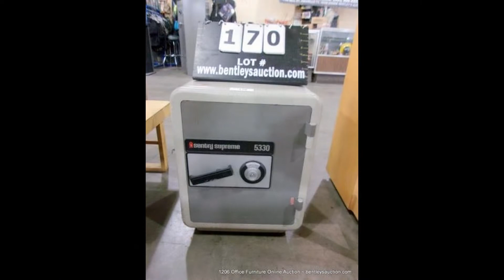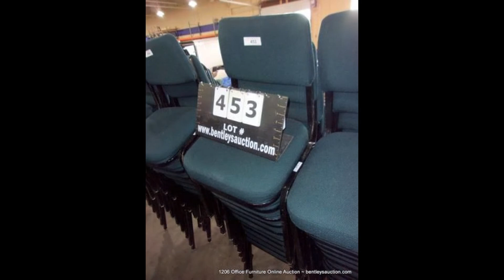1206 TMI, Region 16 & WTAMU Office & Dorm Furniture Online Auction